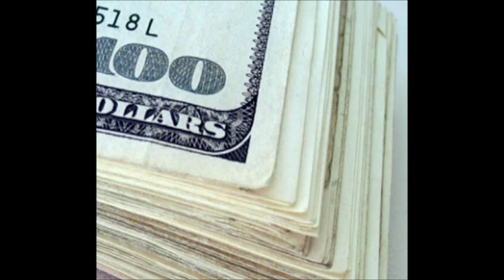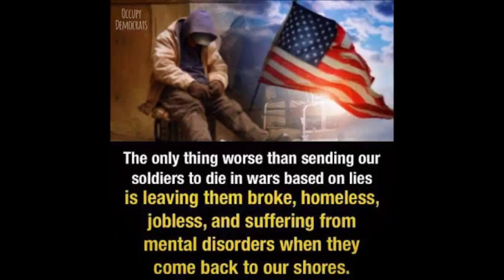PAGANS GANGSTALK LAMBS ~ by Zeph Daniel